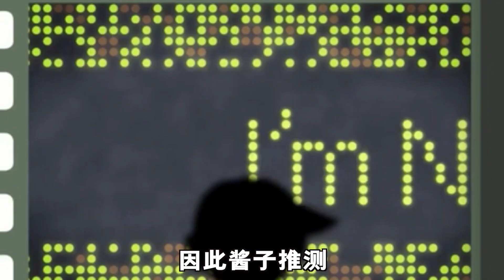传说之下制作人采访中！透露sans身份的猜想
1
“法官！我有异议”、“真相只有一个”、我是酱子，是一名优质游戏视频创作者，也是一名侦探。
《第五人格》《夜廻》《和平精英》《索尼克》《路易吉鬼屋》《我的孩子》《饥荒》《我的世界》《魂斗罗》《疑案追声》《勇敢的心》等等，这么多游戏，总有一款适合你。
如果你想听各种游戏的奇葩新说，关注酱子吧，侦探酱子带你打开不一样的游戏世界的大门！